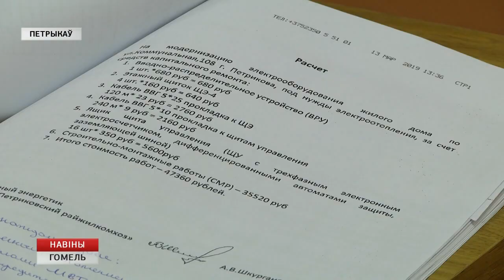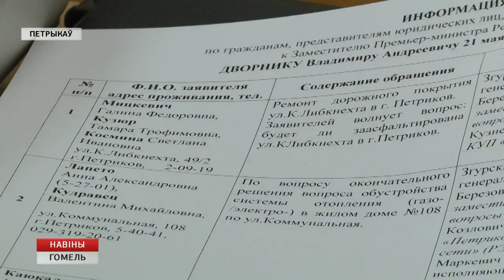Приём граждан в Петрикове